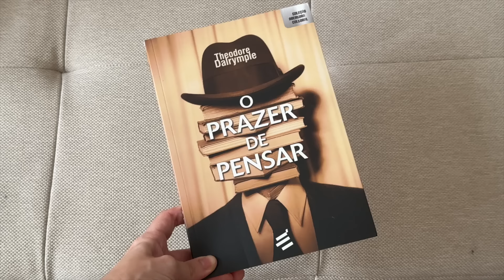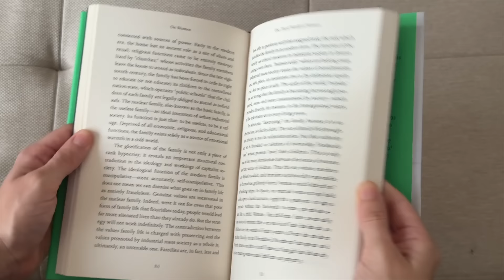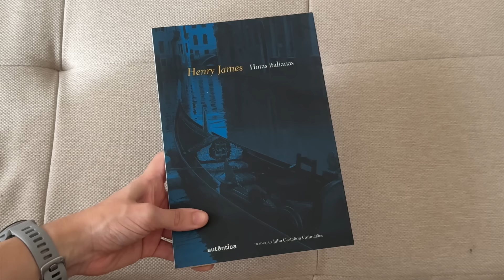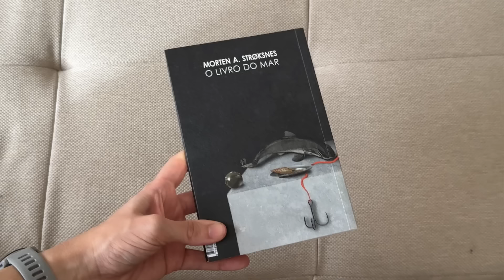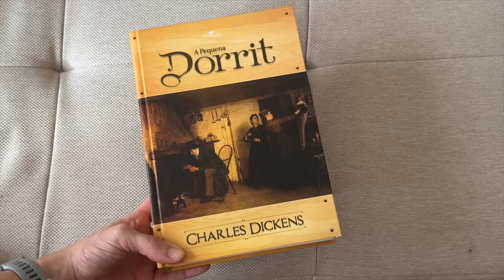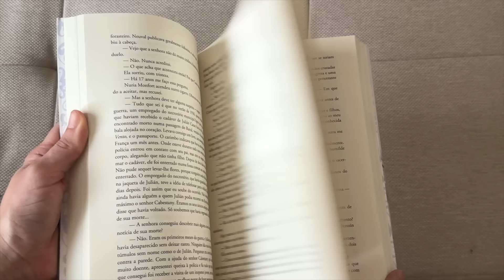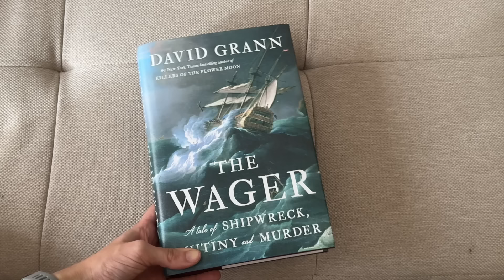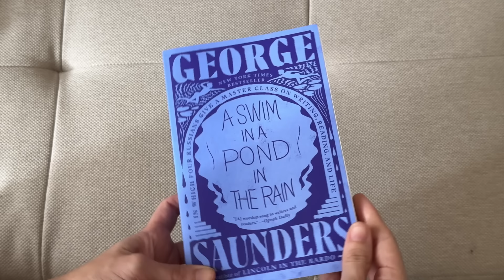📚 BOOK HAUL acumulado 📚 os livros novos na estante de dezembro e janeiro!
🎁 Minha lista de desejos da Amazon
🖥 Meu link da Amazon*

📚 ONDE COMPRAR OS LIVROS MENCIONADOS

O prazer de pensar
As sombras de Longbourn
On women
Harry Potter e o prisioneiro de Azkaban: não achei em português =(
Horas italianas
New York Green
Homens interessantes e outras histórias
Mulheres imperfeitas
O livro do mar
Correio literário
A incrível viagem de Shackleton
Últimos contos
A pequena Dorrit
A sombra do vento
O prisioneiro do céu
Cartas a Theo
Um coração de cachorro
The custom of the country
Lord of the flies
Os náufragos do Wager
The wager
A swim in a pond in the rain

⌚️ MINUTAGEM

Introdução 0:00
Recebidos dos seguimores 0:53
Recebidos de editoras 25:02
Recebidos do meu cartão de crédito 27:00
Conclusão 33:00